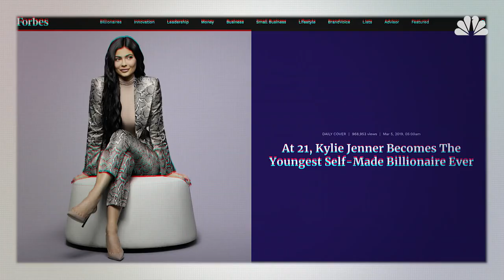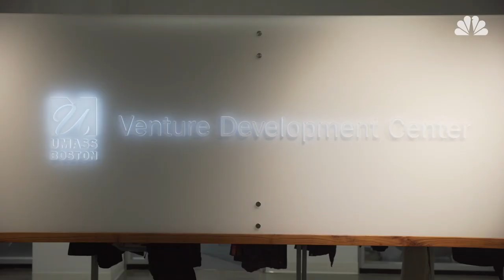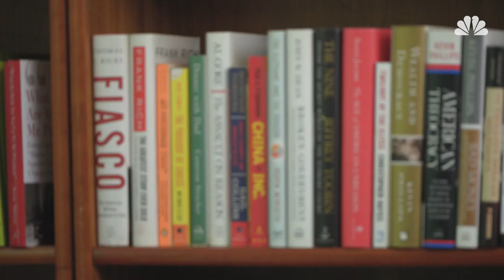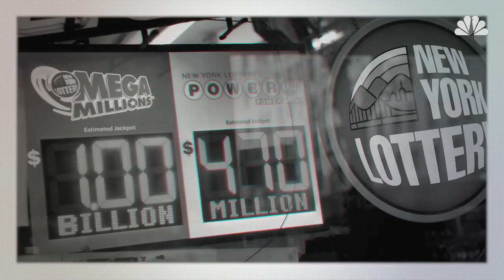Why No One - Not Even Kylie Jenner - Is ‘Self-Made’ | THINK | NBC News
The way we talk about wealth and success in this country needs to change. According to some experts, using terms like 'self-made' to describe successful entrepreneurs has real and lasting negative consequences. Follow NBC News' Andrew Stern as he digs into into the history of the American dream, the myth of meritocracy and why no one is really self-made.